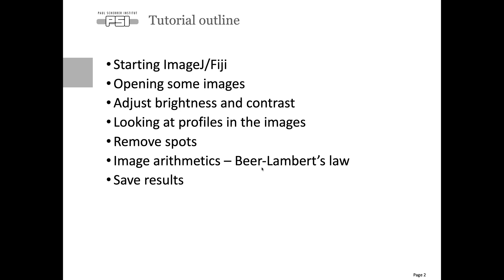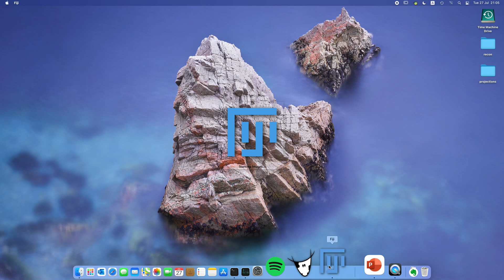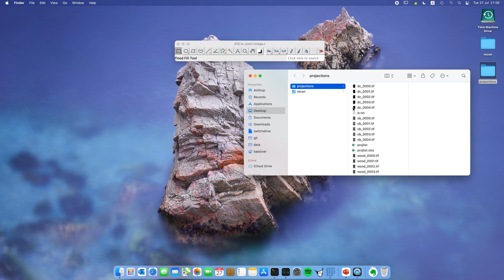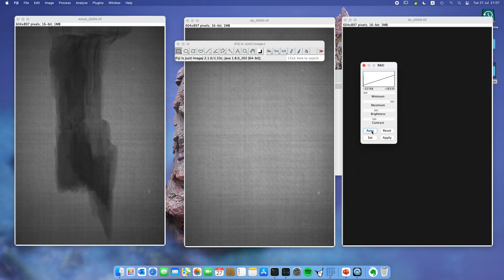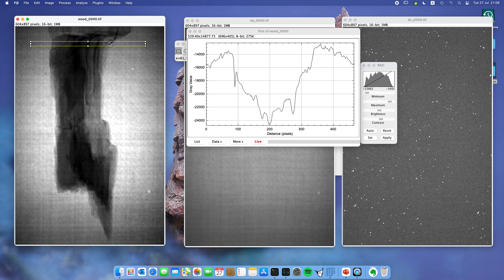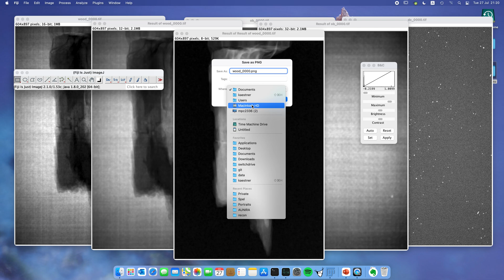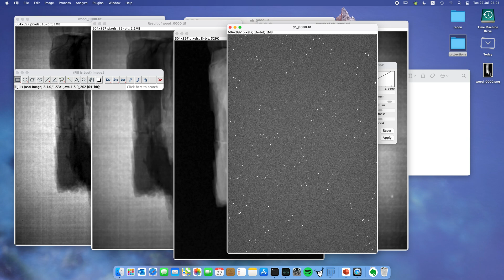Tomography tutorial part 1: Basic Image Processing Using ImageJ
A practical tutorial how to start using ImageJ for basic image processing tasks. The tutorial only shows the use case with single images. Multiple images can be processed in stacks.